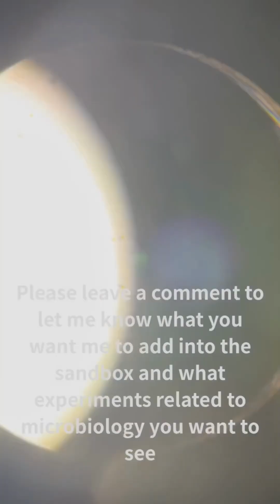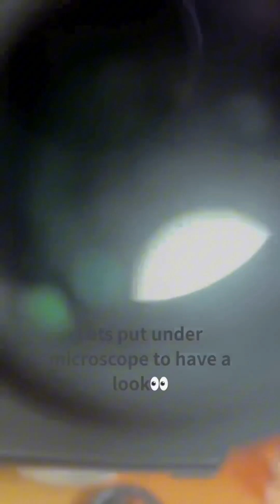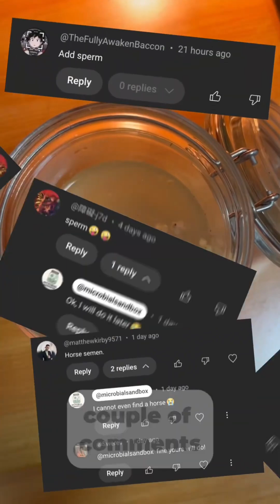Let's create a microbial sandbox by adding random stuff everyday: Day 0 - 10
0:00 Day 0
0:46 Day 1
1:44 Day 2
2:38 Day 3
3:36 Day 4
4:36 Day 5
5:34 Day 6
6:31 Day 7
7:13 Day 8
7:59 Day 9
8:25 Day 10